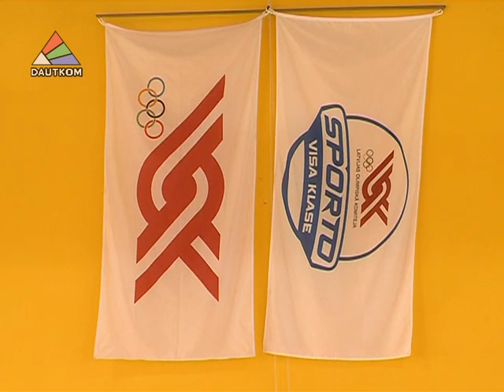«Спортивных классов» в Даугавпилсе стало больше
С осени прошлого года в Латвии реализуется проект «Весь класс занимается спортом». Первооткрывателем в Даугавпилсе стал на тот момент еще 3б класс 3 средней школы. В новом учебном году количество участников из нашего города увеличилось. Тему продолжит Елена Костыгова.